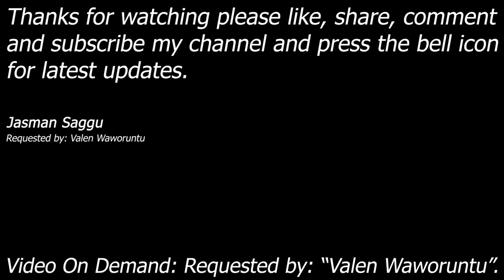4K Video || Video On Demand || HCTP || Chavo Guerrero || Royal Rumble Match || Jasman Saggu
Match:Royal Rumble Match

Requested By: Valen Waworuntu